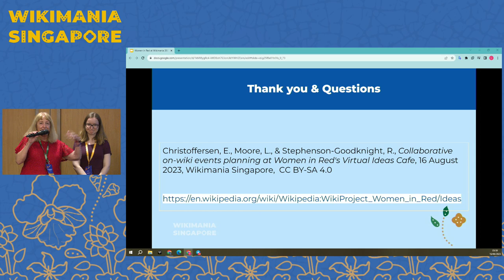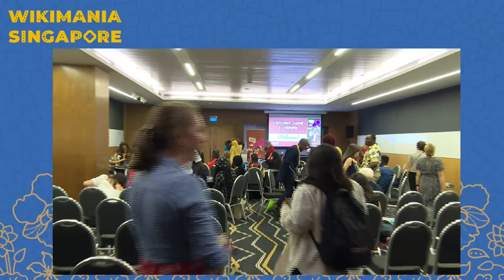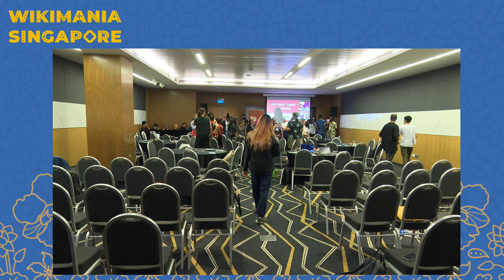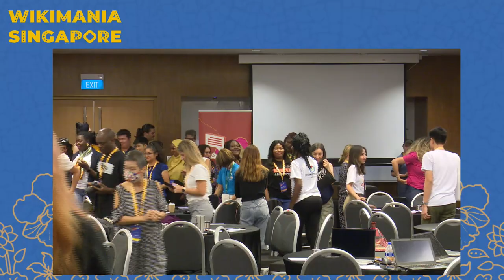WikiWomen Open Discussion - Gender organizing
WikiWomen Summit is a gathering, which has been co-designed in feminist solidarity, focused on gender inclusion and equality in the Wikimedia movement. The Summit aims to create a safe and inclusive space to share strategies, debate, reflect and forge alliances and common agendas. The Summit will feature several events organized by and for gender organizers and contributors in the movement, including panels, learning sessions, a Women’s Lunch, and an opportunity for all interested parties and allies to help shape our collective strategy for closing the gender gap and building an inclusive Wikimedia movement.

The Summit will cover the following topics:

Introduction to WikiWomen Summit: What is WikiWomen Summit and why is it important? You will learn about the history, goals, and format of WikiWomen Summit, and how it differs from other gender events in the Wikimedia movement.

Celebrating WikiWomen: How to celebrate the work of making the Wikimedia movement more gender equitable and inclusive. You will learn about the achievements, challenges, and best practices of gender organizers and contributors in the movement. You will also learn how to recognize and appreciate the diversity and intersectionality of gender identities and experiences in the movement.

Collaborating with WikiWomen: How to collaborate with other gender organizers and contributors on specific topics or tasks. You will learn how to join and contribute to WikiProjects, campaigns, events, and initiatives that focus on gender inclusion and equality. You will also learn how to use various tools and resources to enhance your collaboration experience and productivity.

Strategizing with WikiWomen: How to strategize with other gender organizers and contributors on closing the gender gap and building an inclusive Wikimedia movement. You will learn how to identify and prioritize the key issues, challenges, and opportunities for gender inclusion and equality in the movement. You will also learn how to develop and implement effective actions, solutions, and recommendations for addressing these issues.

The Summit is designed for gender organizers and contributors who have some prior experience with Wikimedia projects or gender work. It is suitable for anyone who is interested in learning more about WikiWomen Summit and gender inclusion and equality.